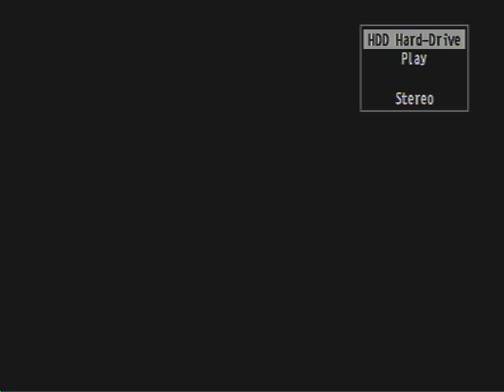BBstuff.mkv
blaineb LC cardinals vs jr EG herd. bb fights a blocker then tackles the RB. also sticks the QB on a keeper